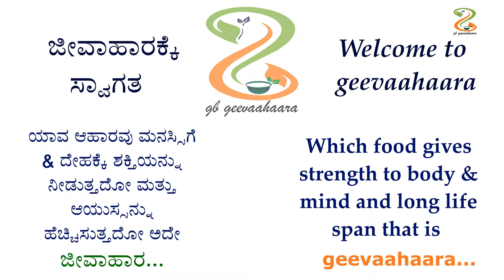laja ladoo recipe | ಬಾಯ್ಬೆಡಿಂಗೆ ಹೊದ್ಲುಂಡೆ | mouth demand - laja laddu/sweet balls | 90s kids lovin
laja ladoo recipe | mouth demand - laja ladoo\sweet balls | 90s kids loving recipe | hodlunde

KEY INGREDIENTS
LAJA/parchment rice/hodlu/bhattada aralu
finely grated coconut
jaggery
ghee
cardamom powder

laja ladoo recipe | hodlunde | laja sweet balls' recipe | parchment rice ladoo or laadu recipe with detailed photo and video laja ladoo  recipe in this video. 90s kids loving laja ladoo\ laddu recipe. Simple laddu/ladoo is prepared from laja or parchment rice, freshly grated coconut, jaggery, little ghee, and cardamom powder. Delicious laddu/ladoo is serving as it is or with sugarless tea(chai) or khashaya(flavoured milk). Hodlunde or laja sweet ball or laddu/ladoo recipe. Laja ladoo recipe.